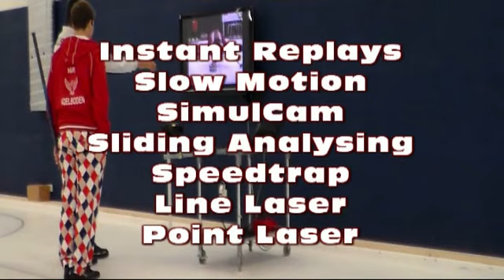Curlinghalle Adelboden Trainingsequipment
New tech equipment in the curling rink Adelboden is ready for you.